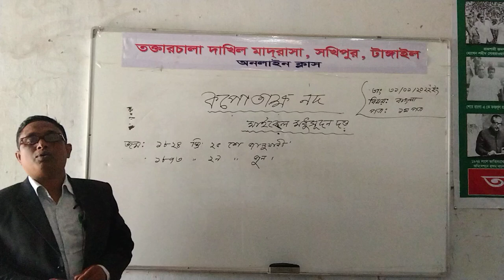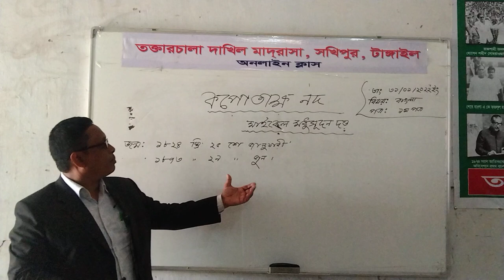January 31, 2022